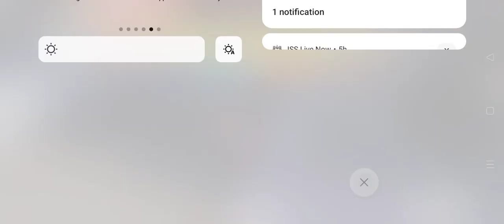ajjubahi vs hakson full gameplay 1v1